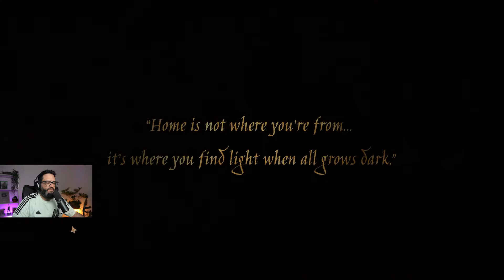CREA TU PROPIA GRANJA, EXPLORA, SOBREVIVE y CULTIVA | Mirthwood | SajonArco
Crea tu propia granja, explora, sobrevive y cultiva en Mirthwood

📢¿Quieres comprar más barato en Logitech? Si quieres ahorrar un 10% usa mi enlace y mi código al final de tu compra: SajonArco
📢 Alquila Servidores de ALTA CALIDAD en GPORTAL con mi enlace:
📢 CREA GRANDES BASES, CULTIVA, CREA TU GRANJA y MÁS *nueva actualización*